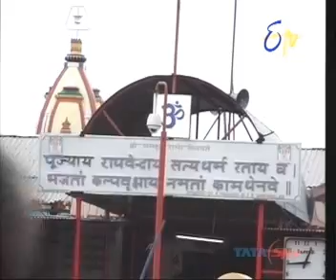SRI RAGHAVENDRA SWAMIGAL; MANTRALAYAM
VISHESHA POOJA LAST WEDNESDAY